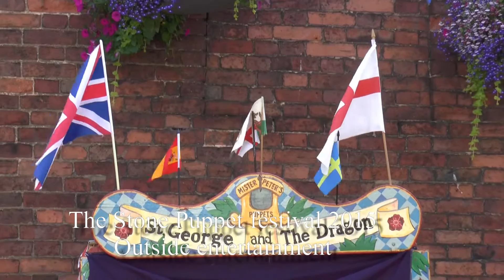The Stone Puppet Festival 2015 Outside Entertainment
The Stone Puppet Festival ran all weekend of 8th and 9th of August.some snippets of the entertainment shot from the crowd with the hand held Panasonic 920 HD. This video shows the outside Entertainment. Great fun.